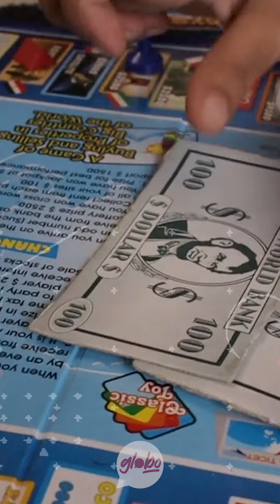MARGOT ROBBIE SE UNA A MONOPOLI | GLOBO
Guadalajara, Jal.